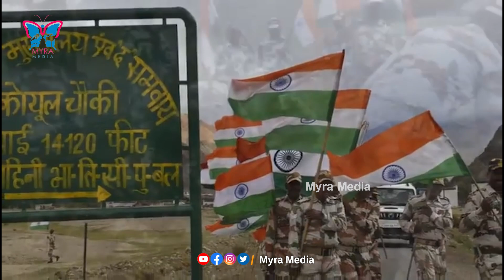జెండా వెనక రూ500 కోట్ల వ్యాపారం | Aug15th National Flag business By 500cr Across Country | MyraMedia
జెండా వెనక రూ500 కోట్ల వ్యాపారం | Aug 15th National Flag business By 500cr Across Country | Myra Media